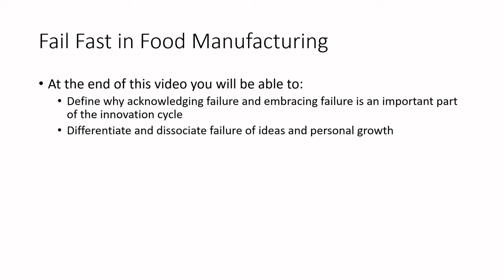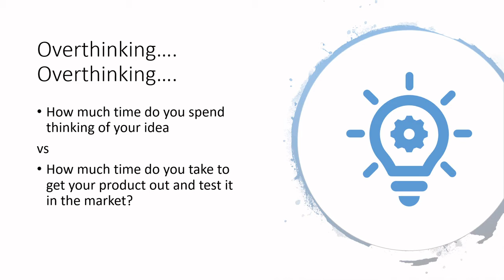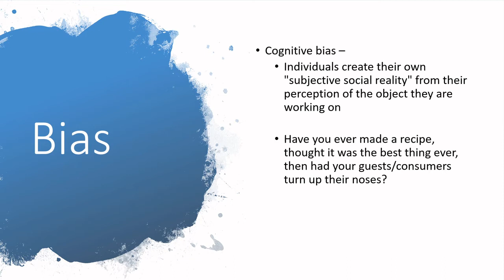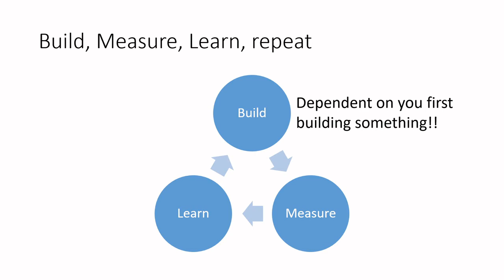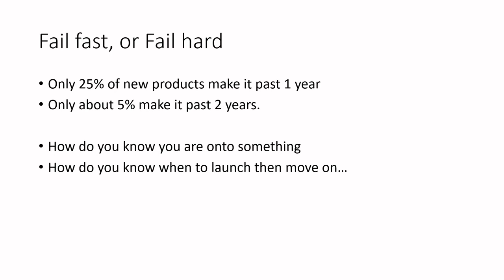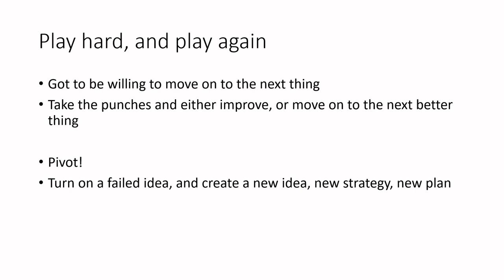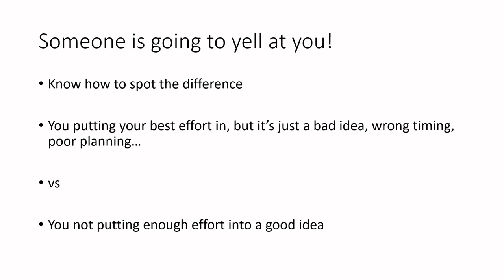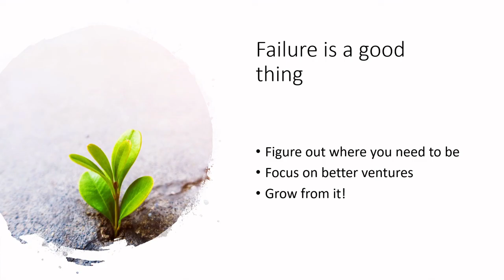Let's Learn Food Science - Fail Fast Methodology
At the end of this video you will be able to:
-Define why acknowledging failure and embracing failure is an important part of the innovation cycle
-Differentiate and dissociate failure of ideas and business concepts from personal growth